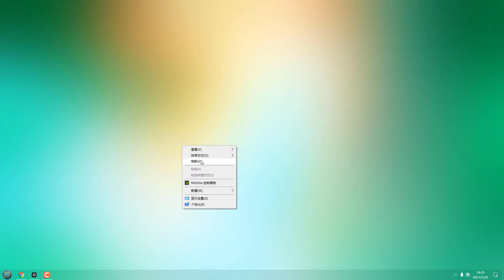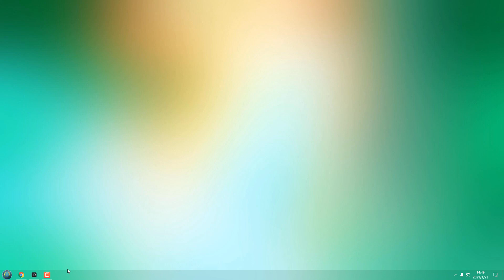不是干货 2021年音频设备 声卡市场未来行情预测 怎么选购最有性价比 如何选购省钱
2021年音频设备，声卡选购建议。
我的预测，以下预测仅代表个人观点，个人认知有限，如有偏差，敬请见谅。